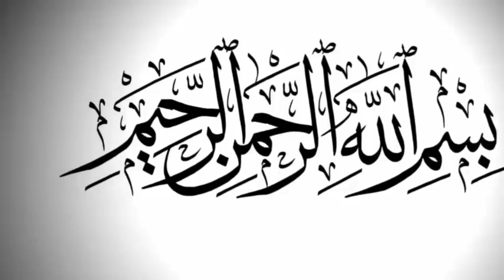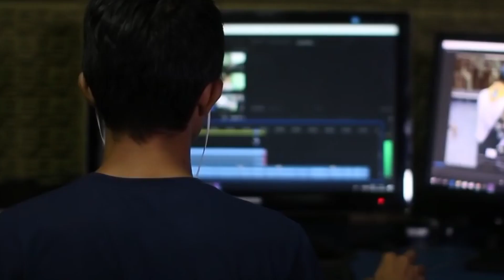Molvi Ne Nikah K Baad Larki Ko Kiss Kyu Ki | Viral Video Ki Haqeeqat | Pak Viral Video | Urdu Fun Tv